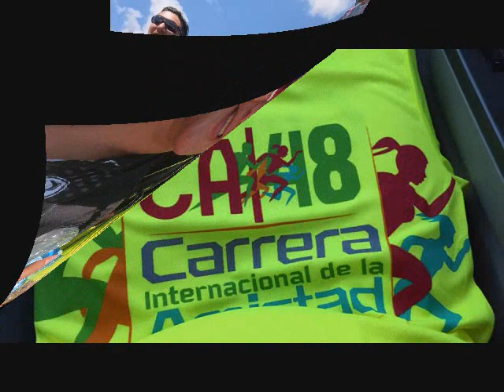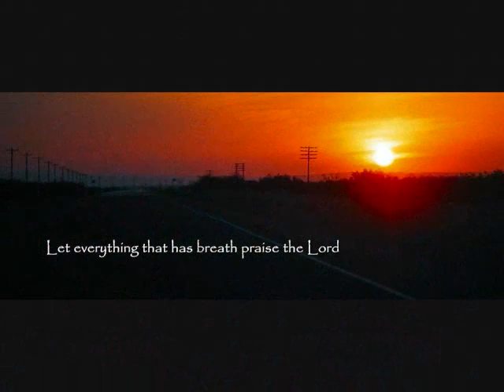Team Twenty8 Year II